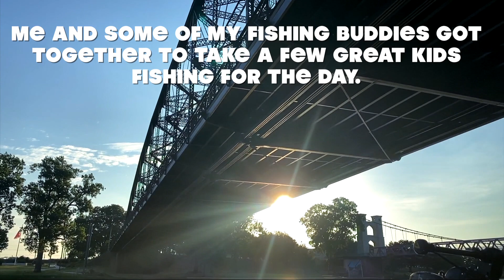Volunteering with Cast For Kids Waco.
We teamed up with JMB Fishing Foundation, Coda Lures, and RPG Outdoors to take some kids out fishing for the day and it was awesome. Everyone caught fish! Max was an awesome kid who loves fishing and LOVES to go FAST on the boat while listening to @coldplay . Thank you @CASTforKids and @texasfarmbureau for making the day amazing!